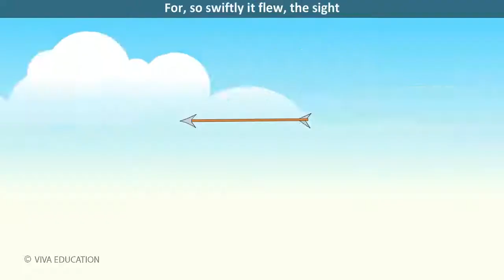English Class 3 Chapter 14 | The Arrow and the Song | kids beauty Educational Videos